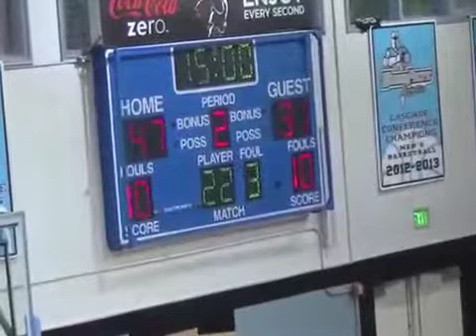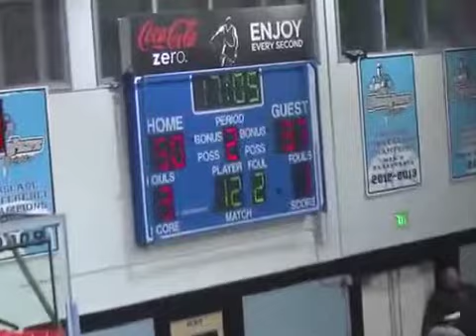WPU VS VIU (FULL GAME)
WARNER PACIFIC UNIVERSITY VS VANCOUVER ISLAND UNIVERSITY
#32 (LIGHT BLUE SHOES, GRAY JERSEY)
14-17 FG, 35 PTS, 3 AST